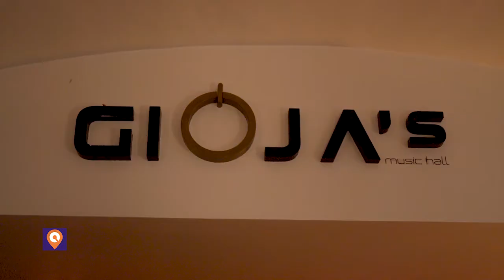CityNow Cucina presenta il Gioja's music hall Lounge Bar | CityNow.it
Inizia il nostro tour gastronomico alla scoperta delle eccellenze del territorio. Prima tappa alla pizzeria napoletana e gintoneria Gioja's music hall Lounge Bar Pizzeria.